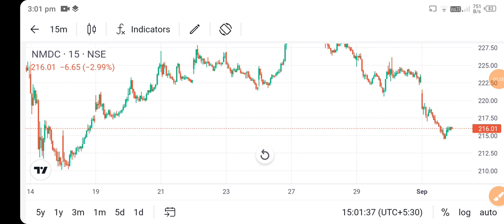nmdc share news today l nmdc share latest news l nmdc share news today l nmdc share news